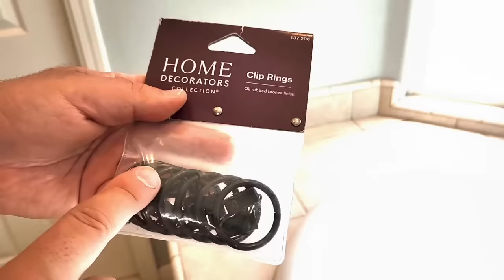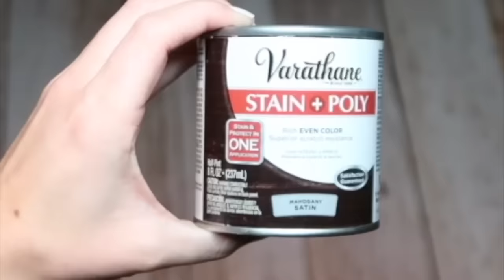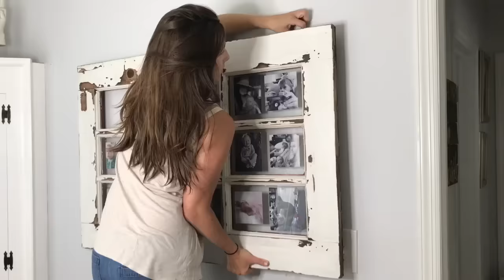Steal this brilliant Walmart sheet hack (not for your bed!)